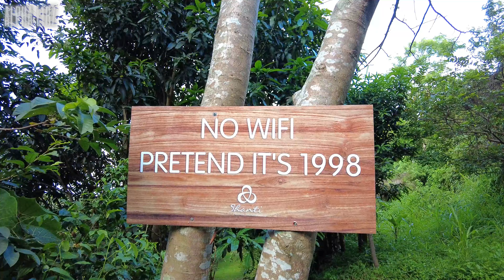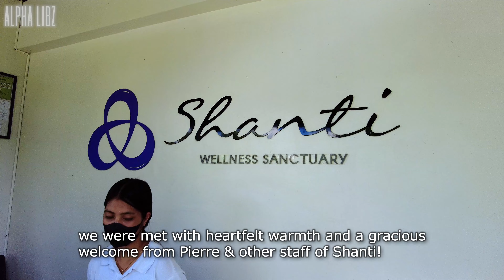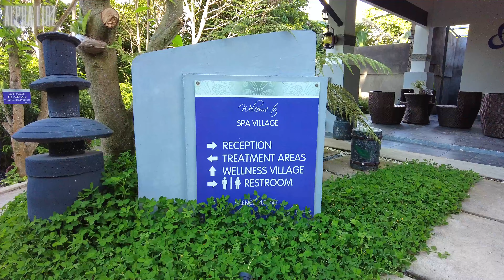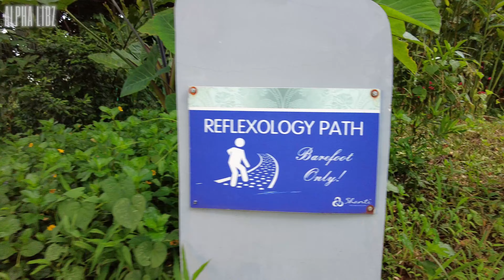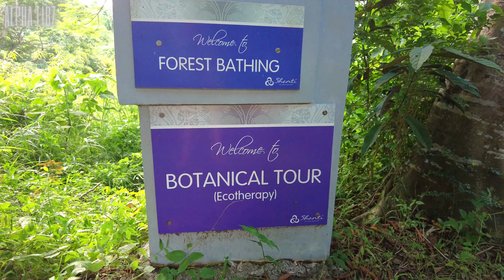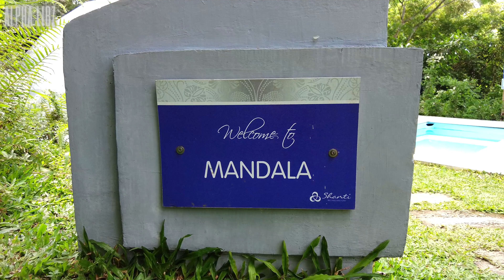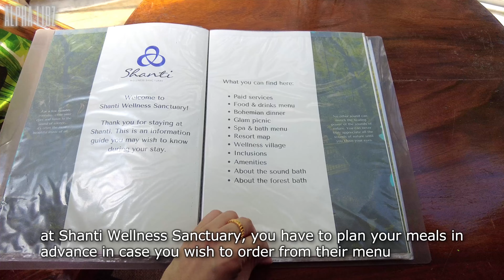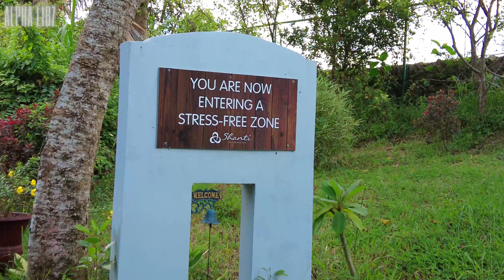[4K] BATANGAS Paradise Staycation: Unforgettable Experience at SHANTI WELLNESS SANCTUARY!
Hello Everyone!

Join us on an extraordinary glamping adventure at Shanti Wellness Sanctuary!

Immerse yourself in the beauty of nature and indulge in the ultimate relaxation as we take you through the serene and tranquil surroundings of this blissful retreat!

From the stunning & tranquil views to rejuvenating activities, this glamping experience at Shanti will leave you feeling refreshed and inspired!

We will also showcase their luxurious accommodations, namely the Mandala Dome Villa and Prana Dome Villas!

Accommodation Prices:
Glamping Tent - Php 4,500 / night (4 pax with breakfast)
Mandala & Prana Dome Villas - Php 10,990 / night (4-6 pax)
*prices subj to season
*food orders from their menu must be requested & paid in advance (minimum Php 2K per night)

location: Bgy. Talaga, Lemery Batangas

timestamp:

00:00 intro
00:26 drive to Lemery
01:45 Shanti Reception
03:15 Glamping Tent
006:08 Spa & Wellness Village
11:14 Nigh time at Shanti
12:08 Breakfast
13:16 Mandala Dome Villa
16:28 Prana Dome Villa